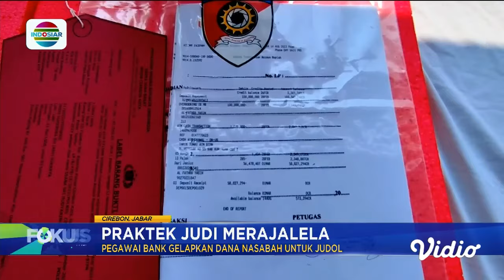Fenomena Judi Online, Dari Rakyat Hingga Pejabat Tinggi Negara Ikut Terjerat! | Fokus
Tak hanya kalangan bawah, judi online kini menjerat berbagai lapisan masyarakat, termasuk pegawai kerah putih dan aparat. Apa yang membuat mereka terjerat? Simak selengkapnya!